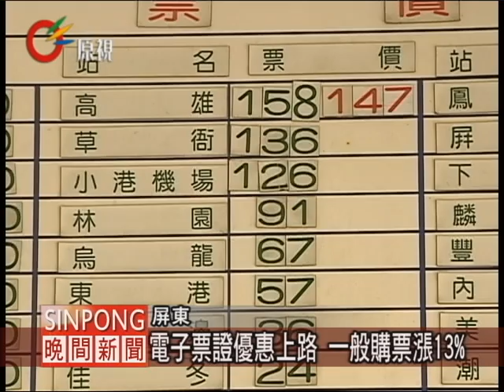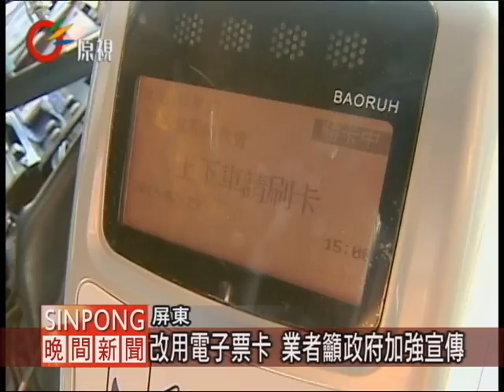電子票證優惠上路 一般購票漲13% 20120229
要到屏東縣三地門、或者熱門的墾丁，除了自行前往，民眾能選擇的大眾運輸，就只有客運巴士。3月1日開始，交通部的公路運輸差額補貼結束，除了五都和國道客運以外，其它縣市的客運業者，都要持電子票卡，才能享受既有的優惠票價，一般購票平均要調漲一成三，偏遠地區民眾大喊吃不消。

以屏東枋寮為例，目前158元，調漲後是180元，足足比搭火車貴了40元，高雄到墾丁的客運，也調漲39元到50元不等， 雖然只要改用電子票卡，就能繼續享有優惠價格，但鄉下民眾認為，以前從沒用過電子票卡，來不及適應，就得花多一點錢搭車，有點強人所難。

客運業者也評估，雖然價格優惠可以促使民眾早點改用電子票卡，不過，這段適應期，營運量恐怕會先滑落一成。儘管如此，客運業者仍看好電子票卡，希望交通部加速推動票卡結合電子錢包等功能，讓電子票卡有更多用途，並且加強偏鄉地區宣導，才能早日創造，民眾和業者雙贏。